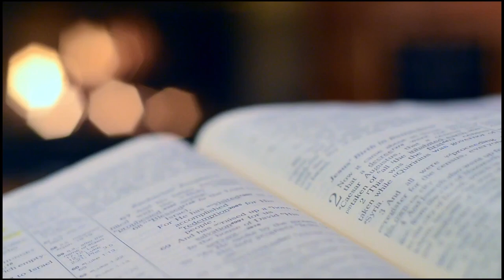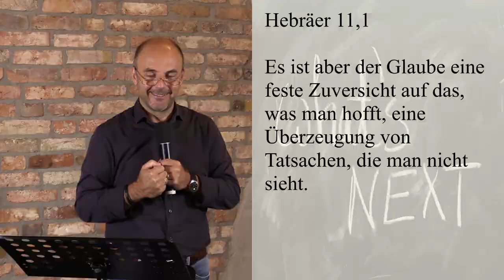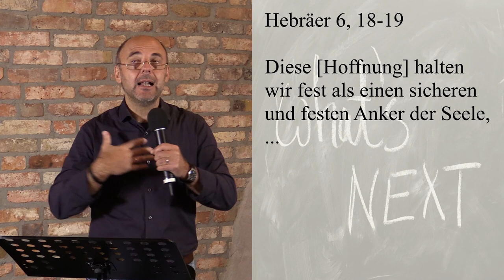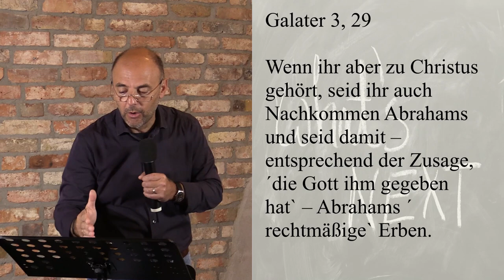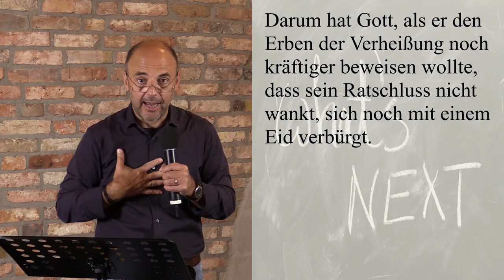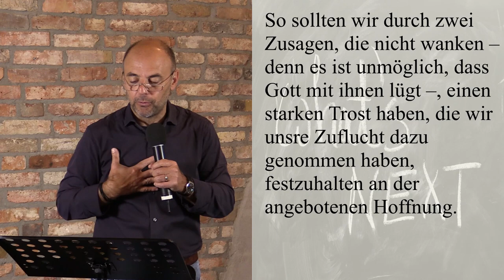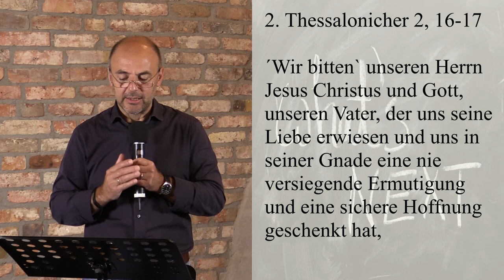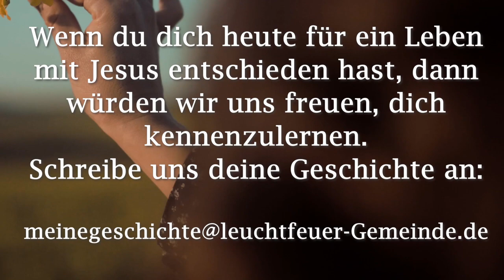Hoffnung - kein Wunschdenken | Ruben Puleo | Leuchtfeuer-Gemeinde | 04.10.2020